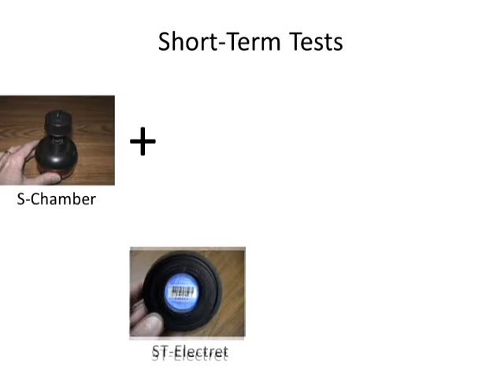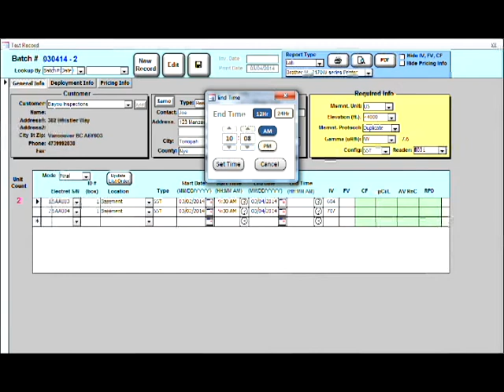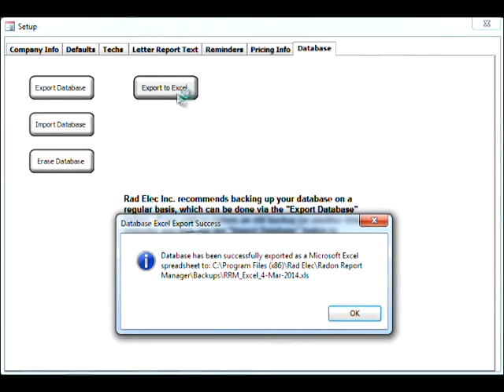Rad Elec E-PERM Video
This short video describes the use of Rad Elec's E-PERM system for the measurement of radon gas, and how to accurately report the results using the Radon Report Manager.